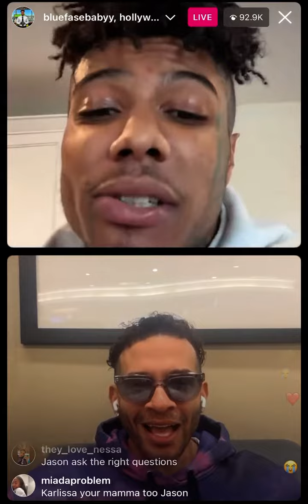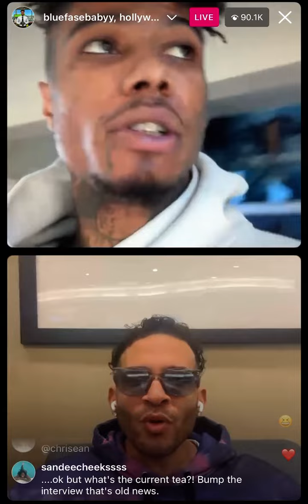BLUEFACE & Jason Lee